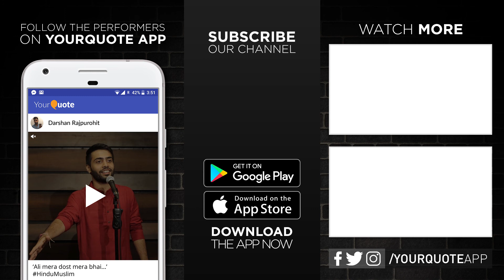'Tere Mere Darmiyaan' by Samar Ashif | Hindi Poetry | YourQuote - New Delhi (Open Mic 6)